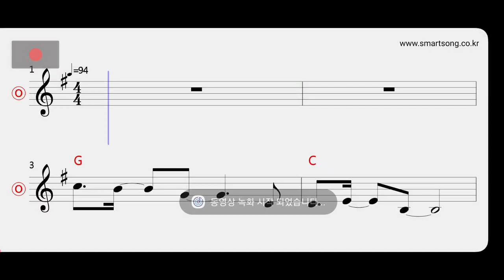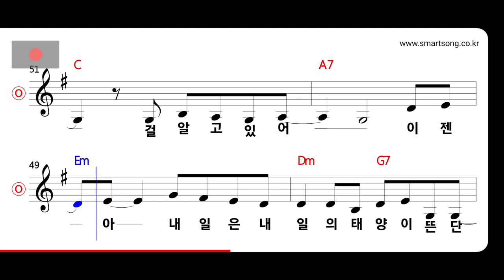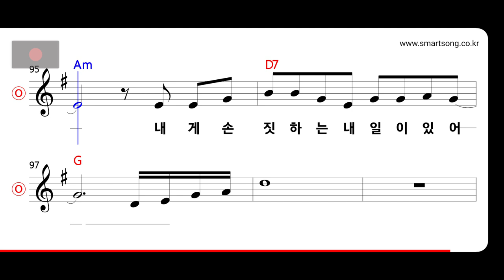마야 - 그 흔한 반지도 MR